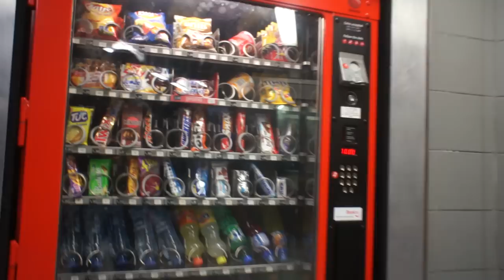Brussels : Metro Station De Brouckère